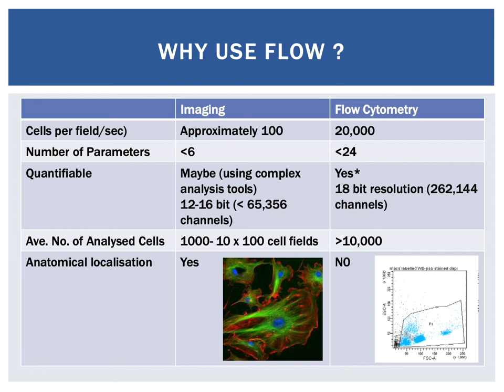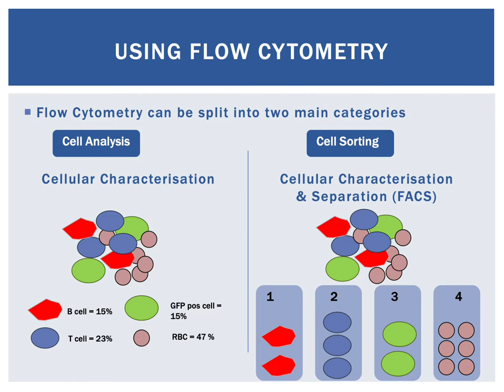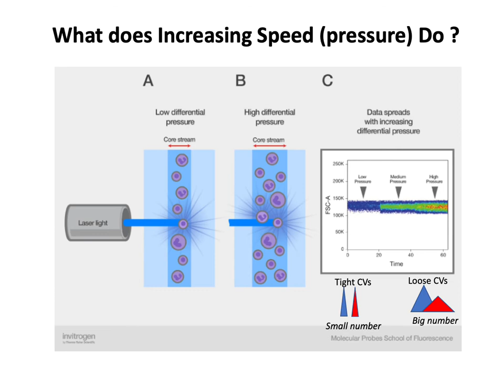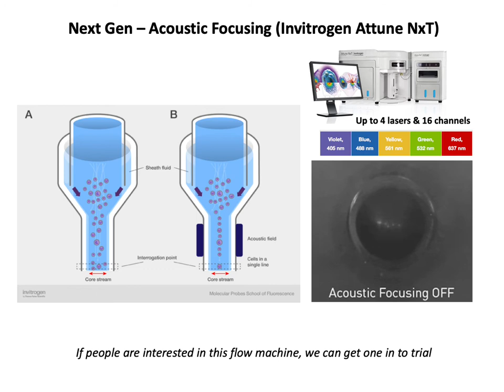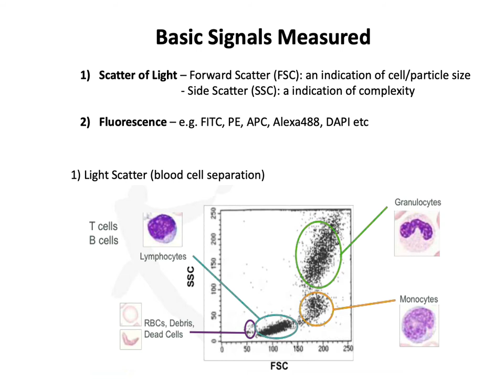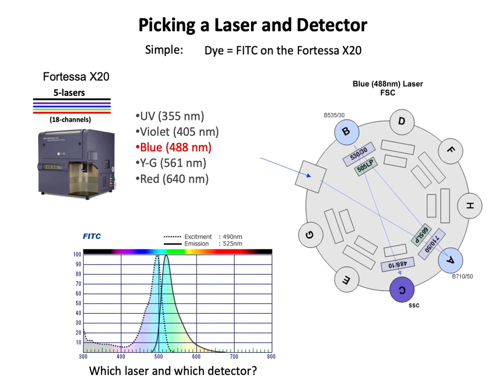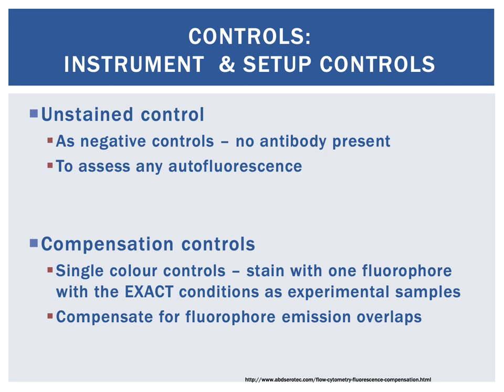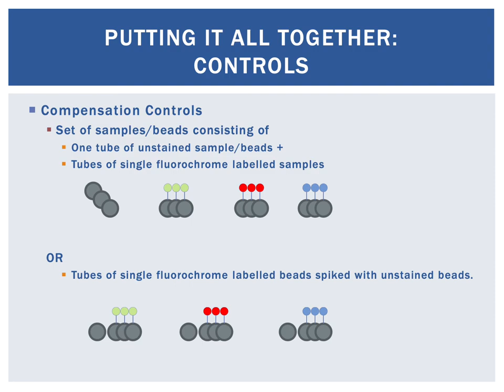intro to flow workshop anzac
An introduction to the flow facility at the ANZAC